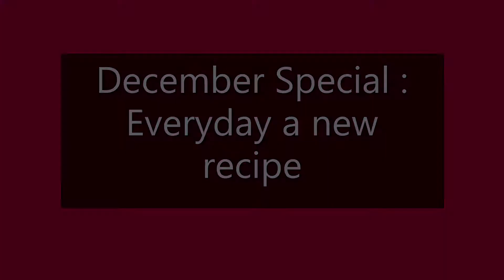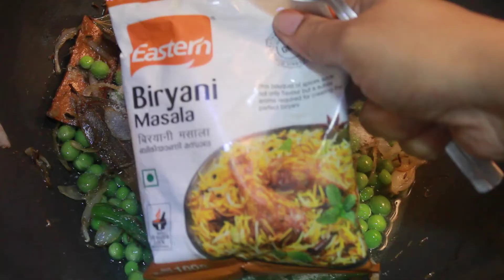తాజా మాతార్ పులావ్ | Fresh Green Peas Pulao | Matar Pulao in Telugu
Silpa's Kitchen !!